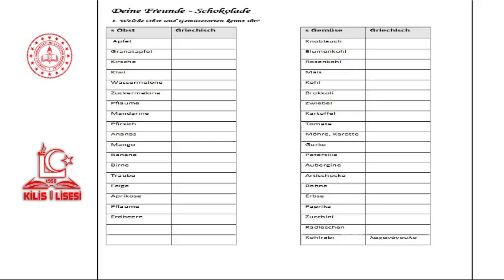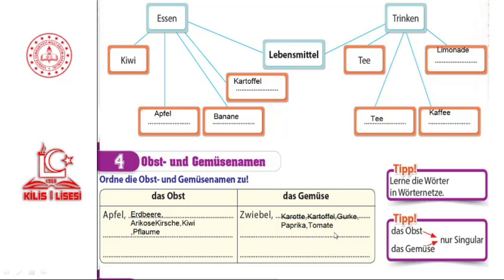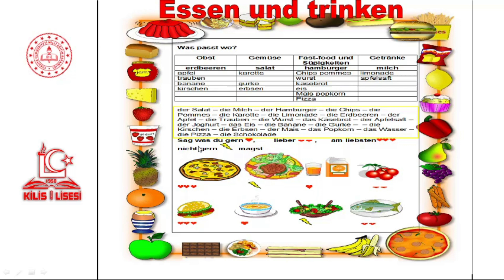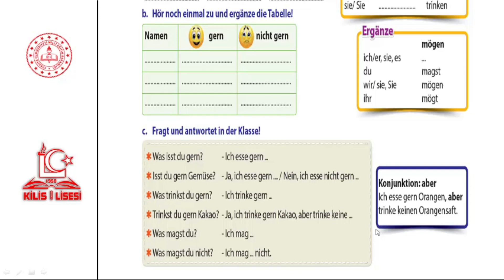10.Sınıf Almanca 1.Ünite-2 Yiyecek-İçecekler (Deniz ÇETİNALP)